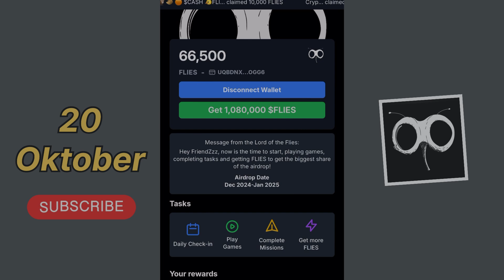FLIES AIRDROP | 20 October Daily Combo FLIES ‼️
FLIES AIRDROP | 20 October Daily Combo FLIES ‼️ | Flies Daily Combo

Daily combo flies 20 oktober
Flies combo
Daily combo flies
Combo flies daily
20 october daily combo flies
Daily combo flies 20 october
Flies daily combo
Flies airdrop
Daily combo flies hari ini
20 october combo flies